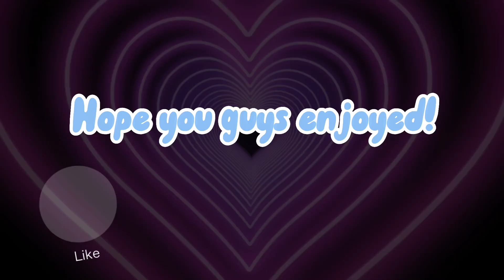My daughter says YES to everything I tell her for 24 HOURS *doing chores* | Bloxburg Roleplay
In today’s video Sofia has to say yes to everything I tell her for 24 hours. After losing the bet in the last roleplay, she has to do chores but instead of doing that for the whole week, she has to yes to everything I tell her to do for the day. Hope you guys enjoy!